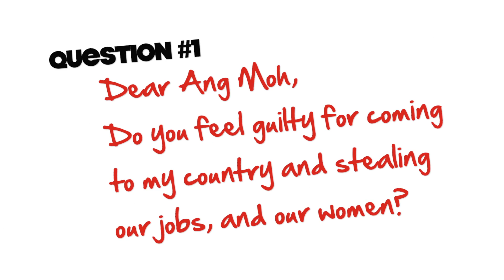The Satay Show Trailer #2 - Ask An Ang Moh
The insanity continues with Ask An Ang Moh, one of The Satay Show's many sexy segments. Ask An Ang Moh answers all the questions you've ever had for our Caucasians friends and illegal immigrants - especially the inappropriate ones (leave that to us).

If you've got questions you want to Ask An Ang Moh, drop them in the 'Comments' section below, or put them in a Tweet or Facebook status update with the hashtag